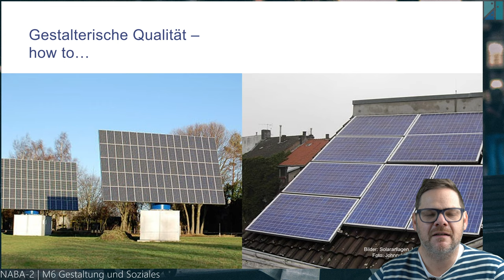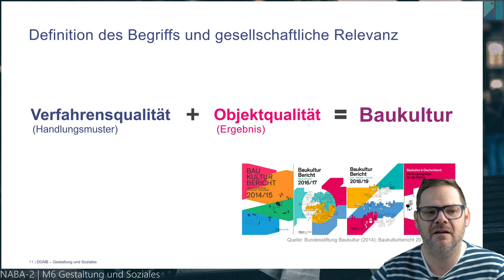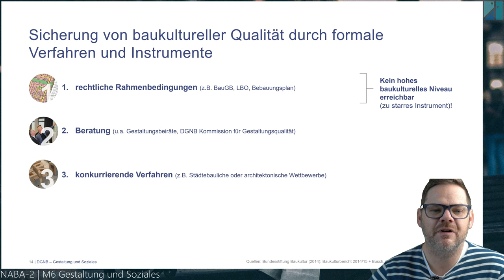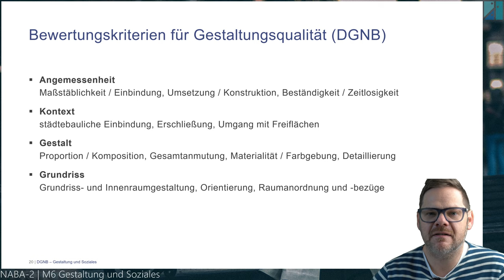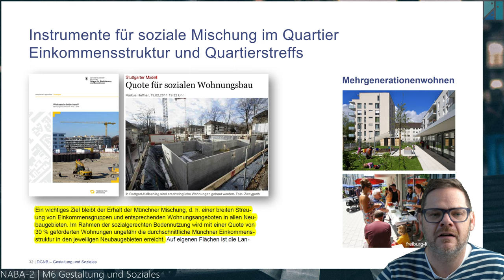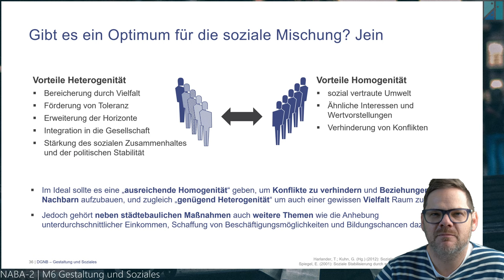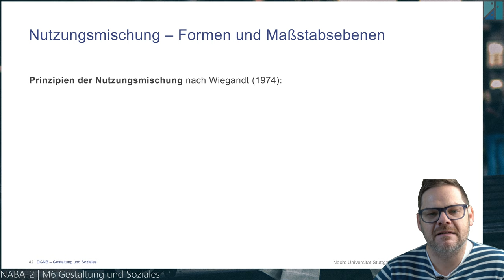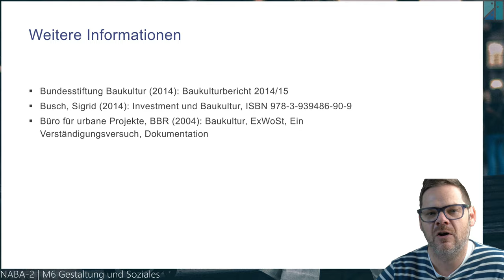NABA-2 | M6 Gestaltung und Soziales